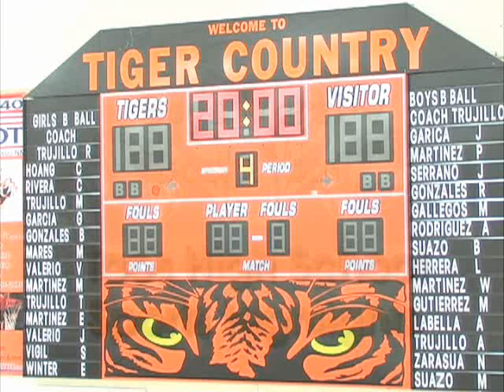basketball boys 4th quarter3.wmv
4th-2